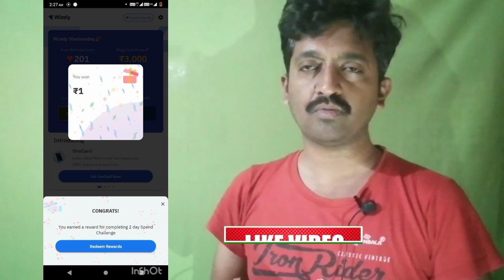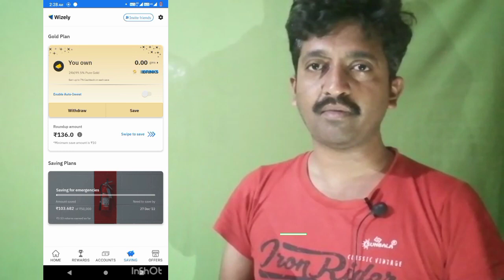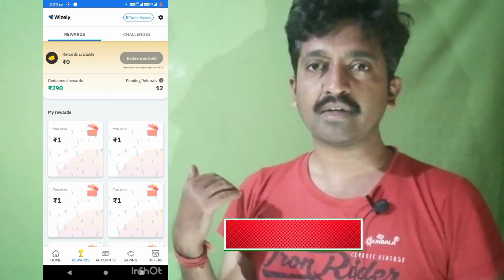Best Self earning App Tamil||Paytm cash earning app without investment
Today money earning App Tamil,,,

200% woking Paytm Money earning App.

earning app
best earning app Paytm.
earning app today money
best self earning app 2023 Paytm.
earn money online
2023 best self earning app
online earning app
paytm cash

online earning
earning apps

free paytm cash paytm money earning apps
paytm games
2022 new earning app today
2023 new earning app today
2022 best self earning app